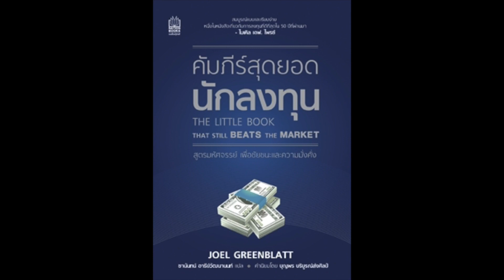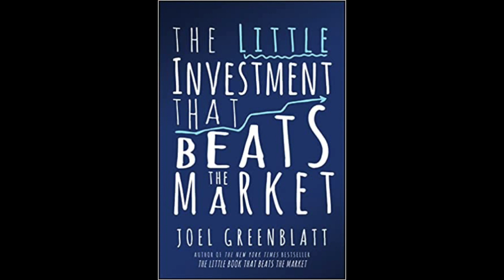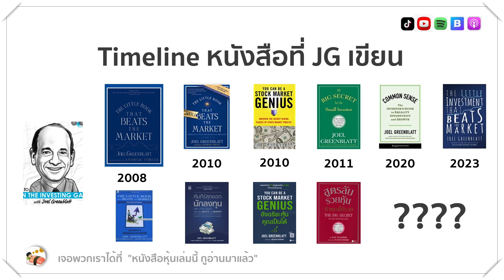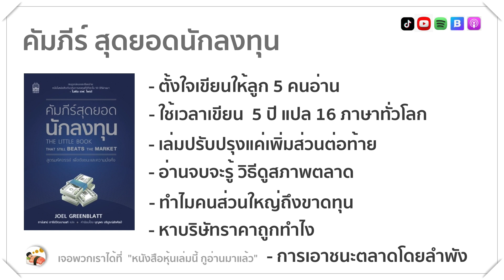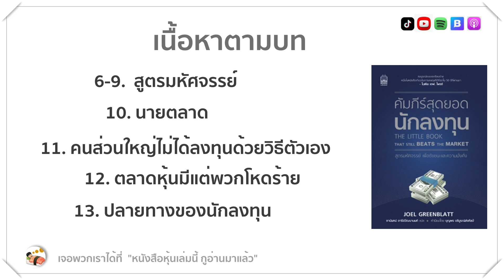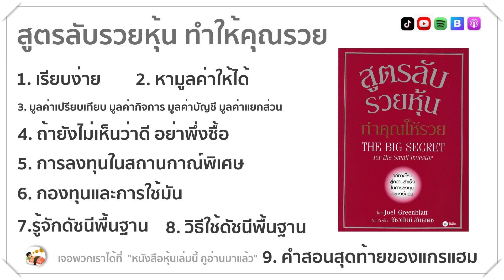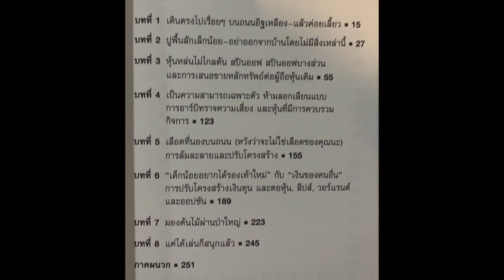EP:28หนังสือหุ้นของ Joel Greenblatt (โจเอล กรีนแบลตต์) เจ้าของสูตร Magic Formular อ่านเล่มไหนสนุกสุด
Joel Greenblatt (โจเอล กรีนแบลตต์) หนังสือ
The Little Book That Still Beats the Market คัมภีร์สุดยอดนักลงทุน
YOU CAN BE A STOCK MARKET GENIUS อัจฉริยะหุ้นคุณเป็นได้
สูตรลับรวยหุ้น ชวนคุณให้รวย The Big Secret for the Small Investor